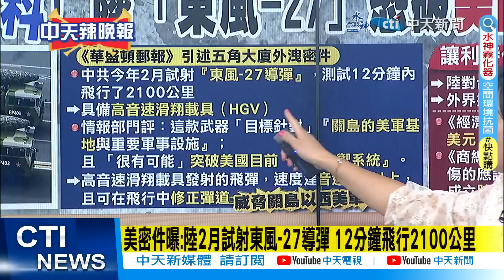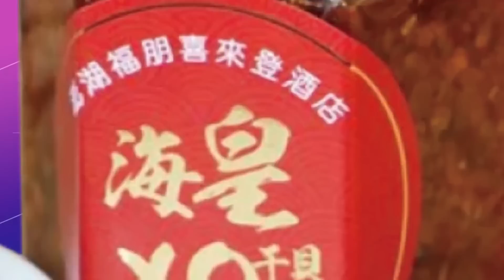【麥玉潔辣晚報】洩密文"爆猛料"! 陸「東風-27」破美防禦 拜登恐攔不住 @中天新聞CtiNews 精華版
完整影片:
【麥玉潔辣晚報】密件驚爆! 陸"這導彈" 拜登恐攔不住 火藥味! 秦剛.德外長"互懟"原音重現 美這盟友竟"秘密援俄"! 20230415完整版